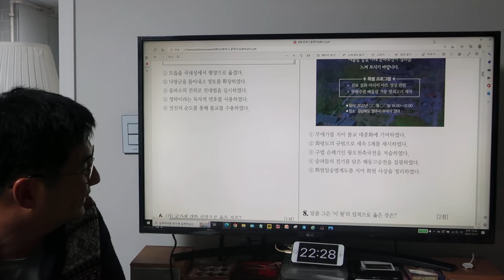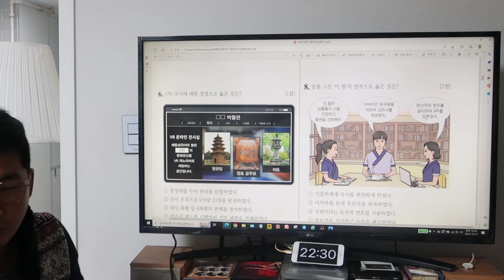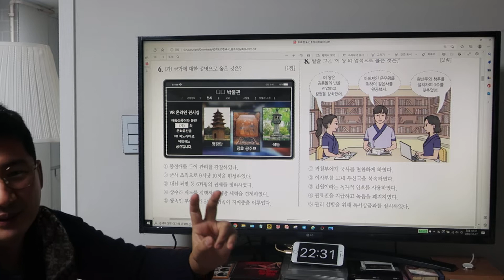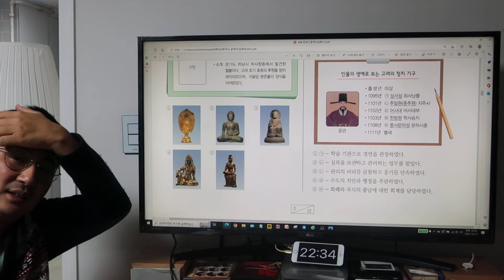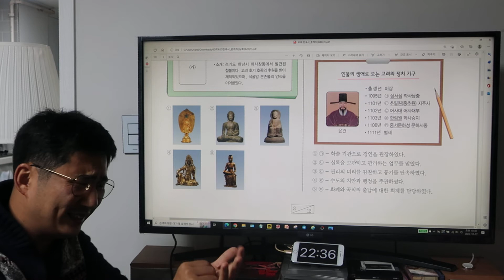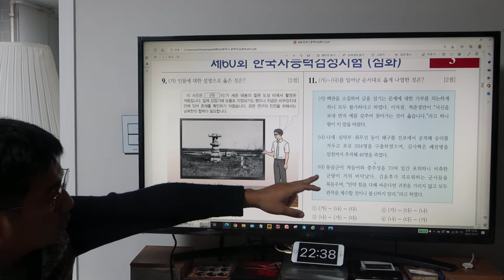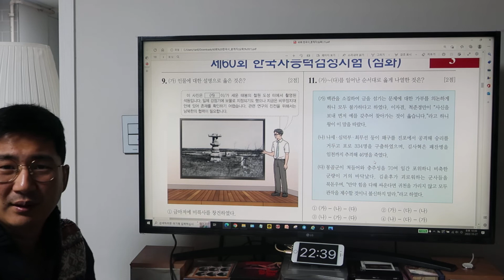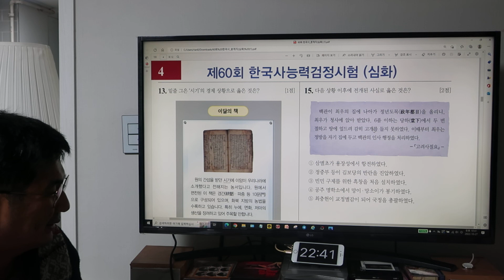퇴근 후 한능검 - 60회 완전정복 2회 '원효, 의상부터 고려 김윤후, 윤관까지'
참고 사항
와이프 퇴근 때문에 급히 종료했습니다! 마이크 준비되면 다음 영상은 좀 더 나아질 것 같습니다. 두둥! 고맙습니다!

샤워하고 영상 찍었더니 참으로... 순박(?)하게 나왔네요.